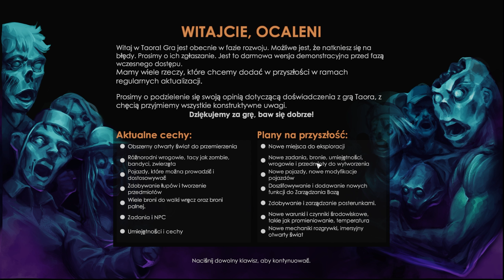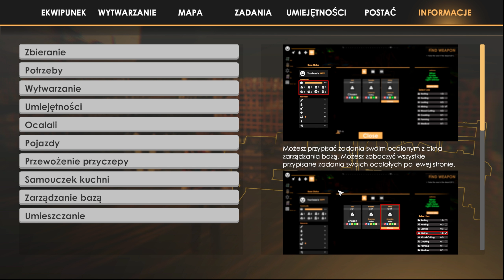Taora: Beginning PL - Survivalowy prolog z zombiakami w low poly! - Gameplay PL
Taora: Beginning PL - To prolog/demo do nowe survivala w low poly stylu w świecie opanowanych przez zombiaki! W Taora PL będzie mieli możliwość eksploracji, walki z zombiakami ale i rozbudowę swojej osady, w tym i populacji!

Gra: Taora: Beginning
Gatunek:  Akcja, Przygodowe, RPG, Symulacje
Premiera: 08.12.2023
Producent: Tulpar Games
Wydawca: Tulpar Games, TheGamesFortress
Polska wersja: Tak

Wyszukiwanie po:
Taora: Beginning,
Taora: Beginning PL,
Taora: Beginning Gameplay,
Taora: Beginning Gameplay PL,
Taora: Beginning Gameplay Po Polsku,
Taora: Beginning Po Polsku,
Zagrajmy w Taora: Beginning PL,
Let's Play Taora: Beginning PL,
Cevsky Taora: Beginning PL,
Taora: Survival,
Taora: Survival PL,
Taora: Survival Gameplay,
Taora: Survival Gameplay PL,
Taora: Survival Gameplay Po Polsku,
Taora: Survival Po Polsku,
Zagrajmy w Taora: Survival  PL,
Let's Play Taora: Survival  PL,
Cevsky Taora: Survival  PL,